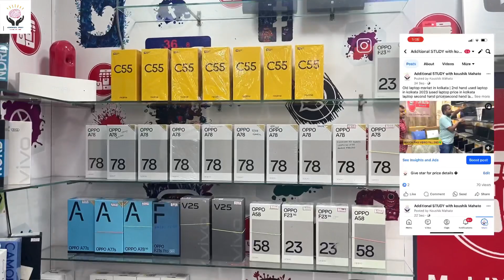Kolkata 2nd Hand iphone Market | second hand mobile shop in kolkata|Kolkata Cheapest Mobile Market ​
Kolkata 2nd Hand iphone Market| second hand mobile shop in kolkata|Kolkata Cheapest Mobile Market | mobixpress        @MobiXpress @koushikmahato
iphone second hand mobile shop in kolkata|kolkata cheapest phone market

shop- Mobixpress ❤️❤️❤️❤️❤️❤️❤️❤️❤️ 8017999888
Shop address : Barrackpore 4 no ticket counter. anandapuri side road . north 24 parganas . WB

Calling Time  (10:30 am - 10:00 pm)

If you are looking for second hand iPhone then today this video is just for you today in this video we have shown the biggest market of second hand iPhone if you want to buy second hand iPhone second hand many types of mobile then in this video you will get complete information second hand iPhone  Apart from iPhone 11 iPhone 12 iPhone iPhone 7, you will get many types of mobiles here. In today's video I will show iPhones one by one and you will get these iPhones at very low prices.  You can buy the cheapest iPhone market the lowest price best manufacturer of iPhone the biggest store of iPhone today in this video we are all if you want to buy iPhone then this video is for you this is a shop in Kolkata a trusted shop in Kolkata from where you can buy iPhone second hand mobile  can.samsung s22 ultra and s23 ultra 2nd price |oneplus all android mobile half price in kolkata west bengal india

Your Quary -

1.second hand iphone in kolkata
2.second hand iphone
3.second hand iphone 11
4.second hand iphone 13
5.second hand iphone priceا
6.second hand iphone 12 kolkata
7.second hand iphone in kolkata 2022
8.second hand iphone 12
9 second hand mobile
10. second hand iphone
11 Cheapest Mobile Phone Market In Kolkata
12 Kolkata Cheapest Mobile Market 2022